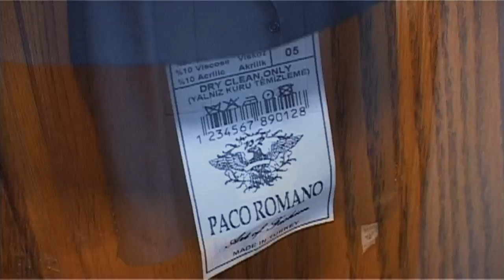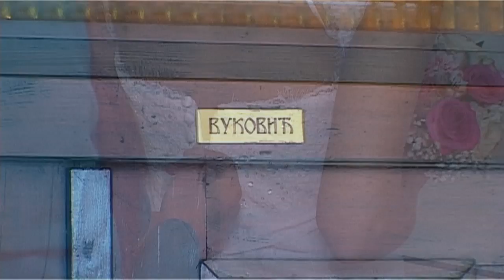Tijana i Goran - Wedding Trailer